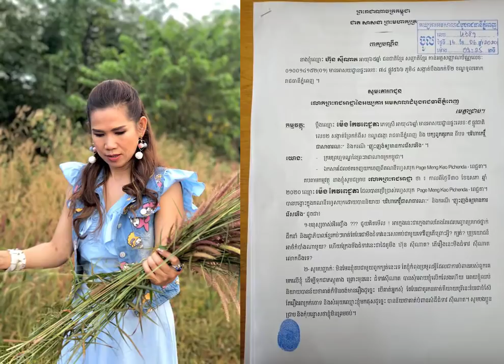[ព័ត៍មានតារា]-ជំទាវហ៊ុន ស៊ីណាត ប្តឹងម៉េង ពីបទ.....និងទារសំណងតាមច្បាប់_StarNews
--ព័ត៍មានទី១:ជំទាវហ៊ុន ស៊ីណាត ប្តឹងម៉េង ពីបទ. និងទារសុំណងតាមច្បាប់_StarNews
     អត្ថបទពាក់ព័ន្ធ:
-វីដេអូពេញនិយមទាំង១០របស់StarNews link នៅខាងក្រោម: